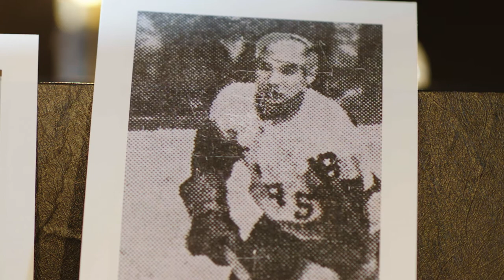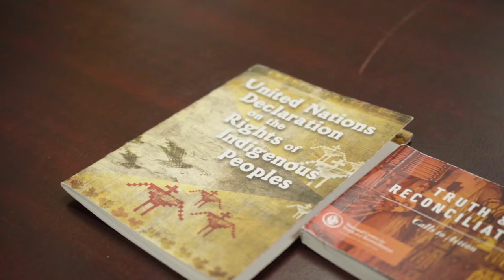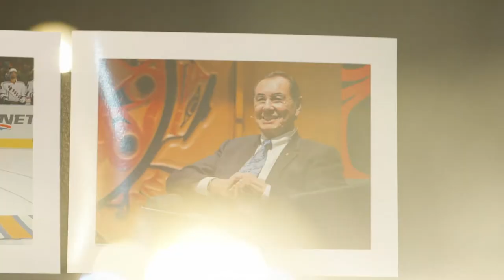CANADA"S SPORTS HALL OF FAME 2018: WILTON LITTLECHILD